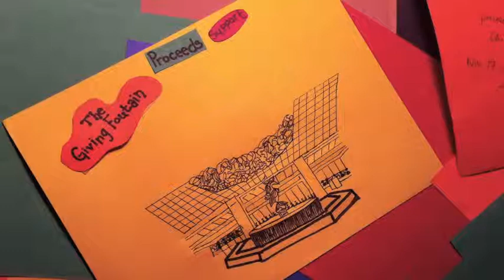The Giving Fountain at the Ritz Carlton Chicago a Four Seasons Hotel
Wish and Give!!!  November 17-December 31 2011 all fountain donations benefit cancer research at Children's Memorial Hospital!